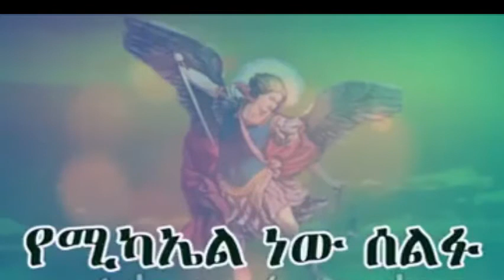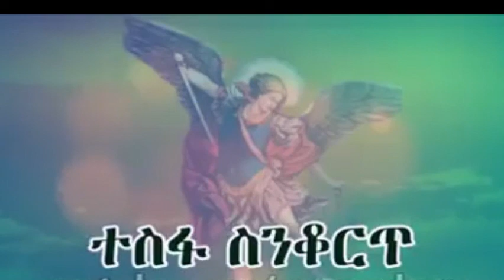የቅዱስ ሚካኤል መዝሙራት ሰብስብ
New Orthodox Mezmur#mehreteab tube#quanquaye nesh tube#Mahtot tube#niqu nisebiho masresham tube#Arganon#donkey tube#seifu on ebs# EOTC tv#mahibere kidusan